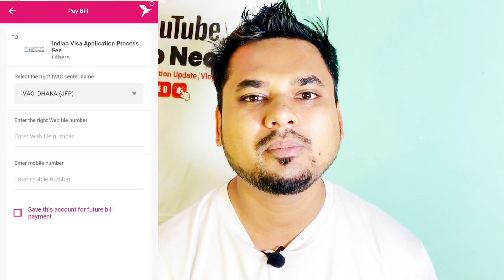Indian Tourist Visa New Update 2022 | IVAC Update Today | Benapole Border Update Today | Visa news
IVAC